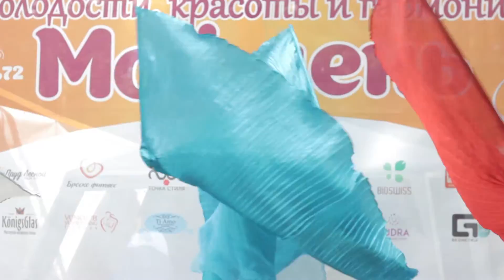Цирковая студия "Сказочный мир" - номер "Наш край" - Фестиваль "Мой день" 2016